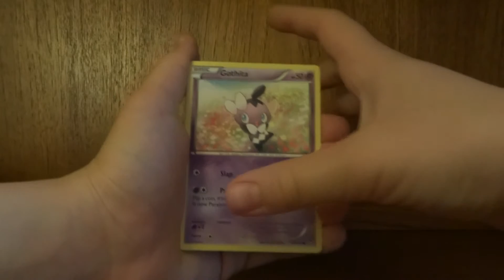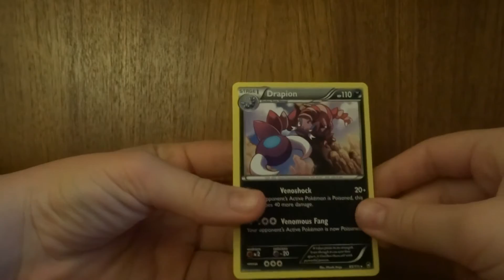Trading Thursday -Pokemon Booster Pack (Furious Fists)